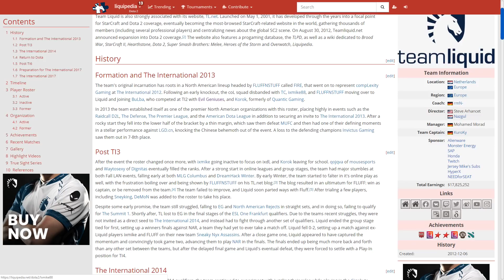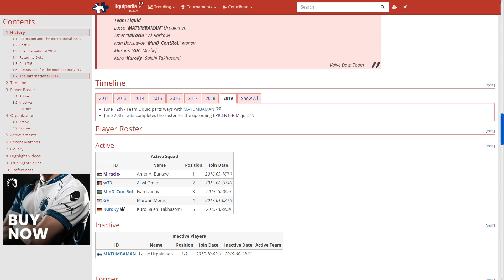W33 Joins Liquid to completes the roster of Team Liquid for the upcoming EPICENTER Major Dota 2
CS2 is the best game of Valve ever made, and I love playing it. I will upload the best videos of my CS2 here as Valve allow and encourage me to do so. Hope you guys will like it.
W33 team liquid is real, he will play for team liquid in the next major - Epicenter. Enjoy the game when he play invoker mid with scepter and refresher.

➥➥➥How I make this video?➥➥➥
- First I search the game from dota 2 client replay which is free to download, and then I will pick the best game with match id and download it (this part take 2 to 3 hours) all the match from any player is public and you are free to download, make the playthrough without commentary video and monetize it as the Valve policy (you can read more bellow) nothing to do with the player because all the replay own by Valve company it self.
I used dota 2 client to find a game and do the research. Valve allowed everyone to get the replay of anyone play in game and make the video of our own.

- Second: I changed the terrain to my custom texture, change the global light, add some fire fly effect, add the trees model (Before and here is After my edit sometimes I will remove the hood with these command

and I change the water color with a mod. At this point the game is look far more better than before.

- Third: after I got the replay I will record the game with !Action recorder, I will pick the most important and edit out the mess (this part take me 3-4 hours )

- Fourth: sometimes I do commentary for the tournament matches, if I can't I will hire some guys to do it for me. If the tournament have the caster and give it to me then I will use it for my videos.

- Last part: After all I have all the material I will use Premier or Davinci Resolve to edit my videos, add all the text, item buying time, talent tree, slow mo, screen shaking, transition, add audio effect from youtube sound library, and the music from dota 2 which is free to use in dota videos. (This process take me 5 hours including the rendering part)

All videos was filmed by me with different camera point of view in the dota 2 client with high-quality editing in a unique video you can’t find anywhere else!. It was very well sort and add guide for you to know how to play, how to build item, time to buy it and how to do skills build like a pro

I hope my video help you improve in Dota 2 and help the community stronger than ever.

"We encourage our users to make videos using Valve game content, such as playthrough or instruction videos or SFM movies. We are fine with publishing these videos to your website or YouTube or similar video sharing services.

Initial release date: July 9, 2013
Developer: Valve Corporation
Designer: IceFrog
Genre: Multiplayer online battle arena
Publisher: Valve Corporation
Engine: Source 2